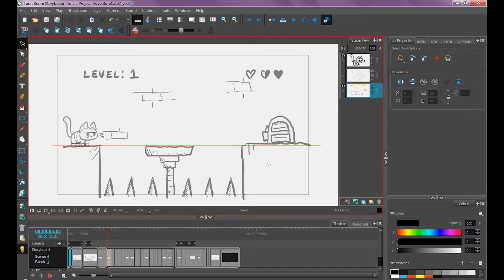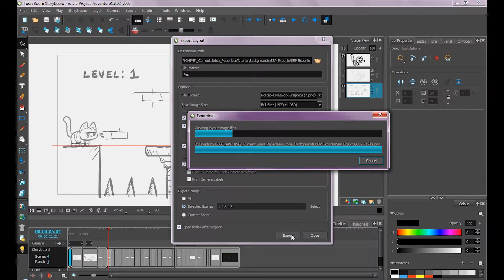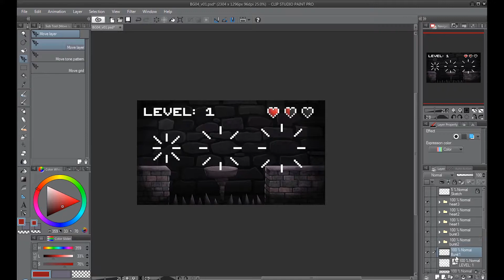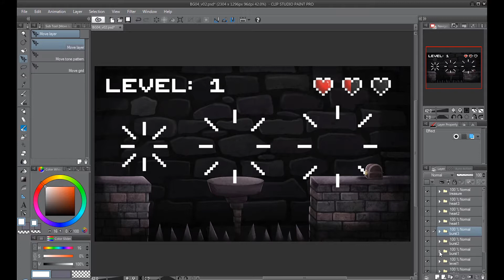How to Export a Background for Colouring from Harmony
In this video, you will learn how to export a background from Toon Boom Storyboard Pro via Export Layout to a background painting program to finally import it in Harmony. You will also learn how to setup a Photoshop document (PSD) using folders to import into Harmony.